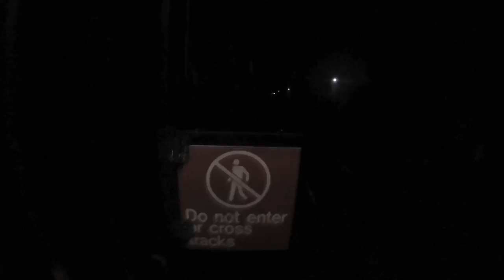Konqr X OinkArtLtd Vol. #2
OinkArtLtd.com presents "Konqr X OinkArtLtd Vol. #2", our second documentary featuring one of America's hardest working writers, Konqr TTK. Using Fresh Paint, Rustoleum, SEKT Cap Adapters and more products from OinkArtLtd.com, Konqr travels the great United States of America and shows how it should be done. Please visit OinkArtLtd.com today to see our incredible Labor Day 2017 Sale category mega mark downs, ready to ship to your home today! Keep rocking and THANK YOU for your continued support of OinkArtLtd.com!!